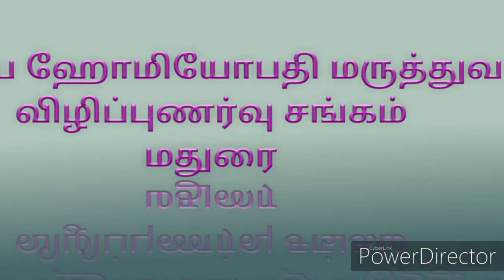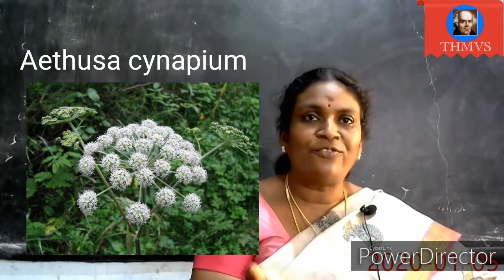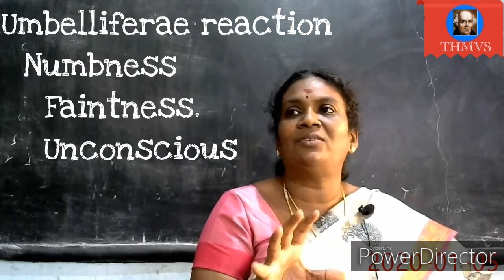Homoeopathy Dr.Ambika. Plant families in Tamil.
Dr.Ambika explains about Umbelliferae family sensations expressions.
Unexpected Umbellferae.